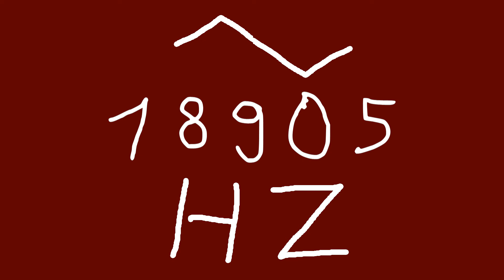18905 hz triangle